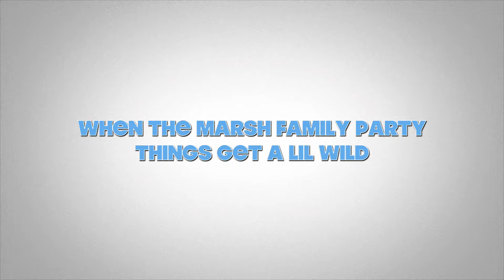Rob's New Year Party 2015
Tons of fun at Rob's New Year Party 2015